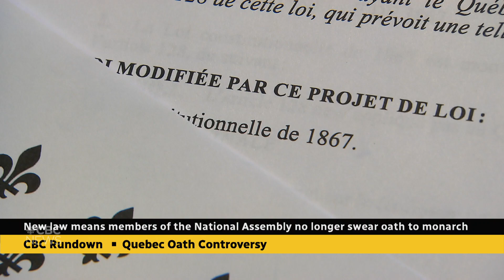New law means members of the National Assembly no longer swear oath to monarch